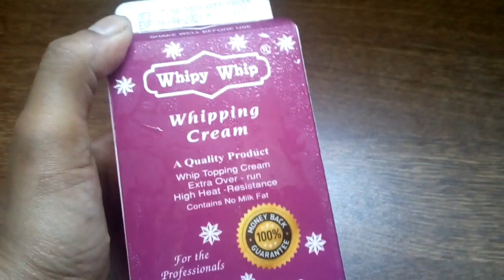Pakola Milk | Karachi ka mashoor sharbat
INGREDIENTS :
Milk - 1 glass
Pakola cold rink - 1 glass
Whip Cream (optional ) - 2 tablespoons